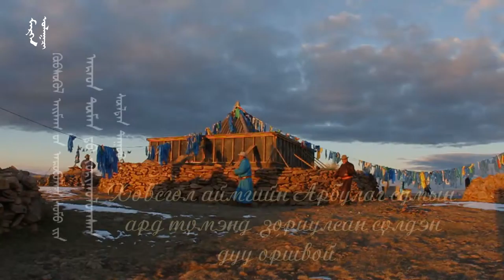Sanjaasuren Arbulag Klip